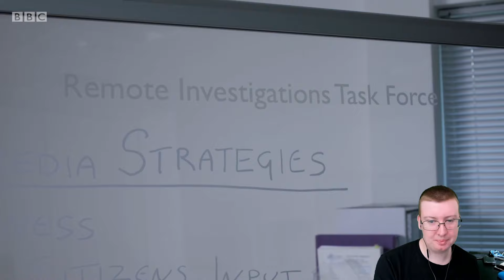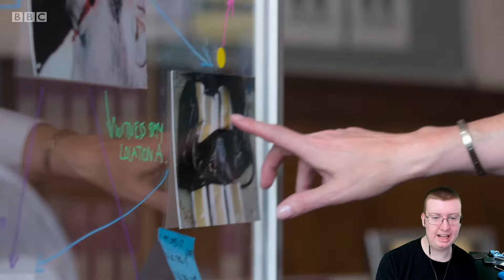American Reacts to Scot Squad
Special thanks to my Patreons: James B, Simon, Daryl, Sharon, Ser Ga Reth of House Beverage, Jan, Elizabeth, Dillon, Andreas, Worthatron, Wee Frongo, Jack, Euan, James D, David R, David L, Connor S, Emily, Stephen, Bfhrt, Aidan, Matthew, Michael B, Jonny, Andrew S, Matt, Alex, Phillip, Graham, James C, Shona, Z is for Zed, Chris D, Ricky, Lee M, Silonic, Nathan, Jake, Josh, Evil, Mark M, Scotty, Sara, Callum S, Jasmine, Paul, Ged, Sidney, Rob, Dominic, Rosemary, Susan, Callum Q, Bakura, Liz, Sundeep, Lee P, The Eclectic Penguin, Liam, Xoda, Nick, Bekka, Shini, Yoshi, Enter the Matrixster, R. F. Alexander, Max, Michael S, Ben, Jake, Quaid, Fenn, Jacob, Andrew R, Gareth, Gary, Mark W, Chris, Rebecca, Christopher, Sparks, Anthony, Connor and Katie for supporting the channel!